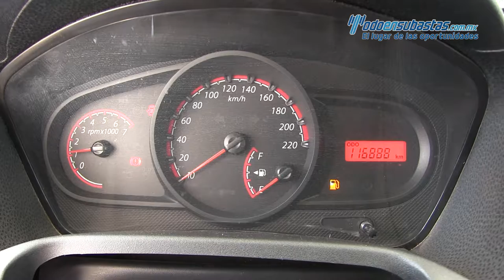Ford / Fiesta / 2014 - 133430